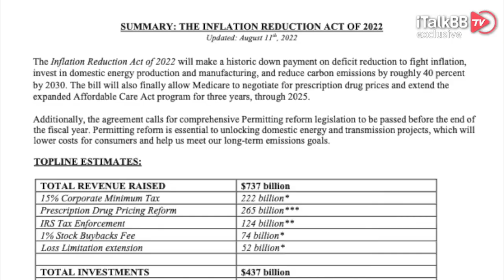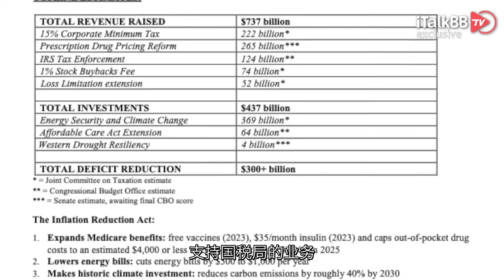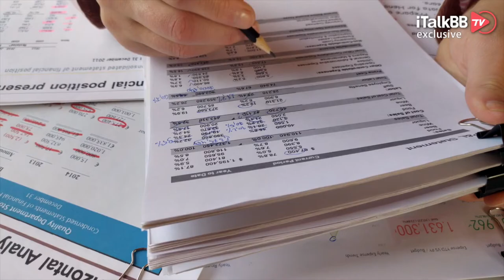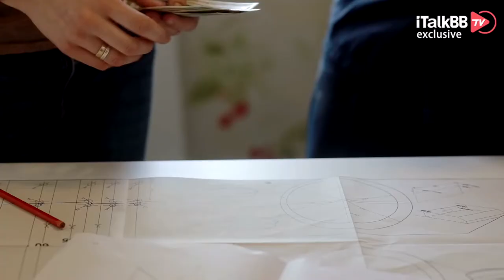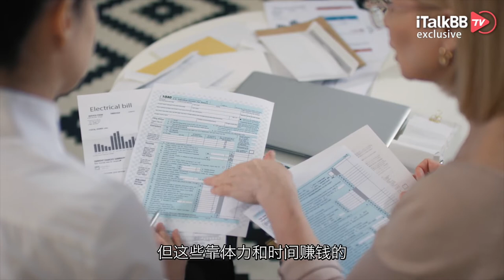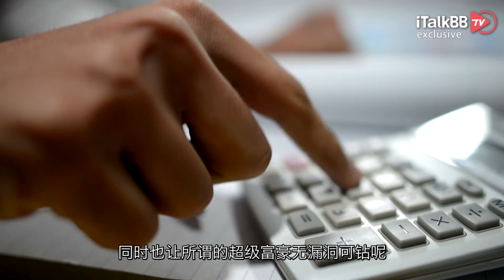IRS接收联邦政府800亿巨款，将雇佣8.6万人严查税务！据说这类人将遭殃…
就在上周，民主党通过了一项名为《降低通胀法案》的提议，本来这个方案秉承的是“一升一降一增”方针，即通过“升”税收来降低财政赤字；通过“降”来降低医疗成本；通过“增”加补贴来鼓励新能源和新能源车发展。但没成想，在此基础上联邦政府还有一个“大操作”，把众多纳税人搞的是人心惶惶。

在这次的《降低通胀法案》中的“升”税策略中，有一项决议格外刺眼，那就是将给国税局IRS拨款800亿美元。这税还没征收过来，怎么就先花掉800亿呢？这确定是想要降低通货膨胀吗？原来，联邦政府是想用这笔钱来招兵买马，以“人海战术”加大力度来查大家的税是否交够了！